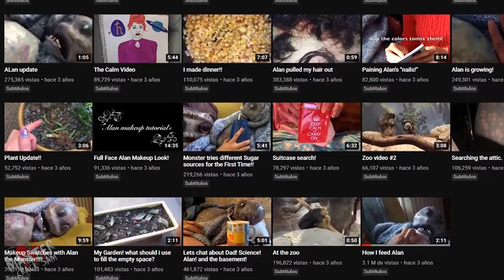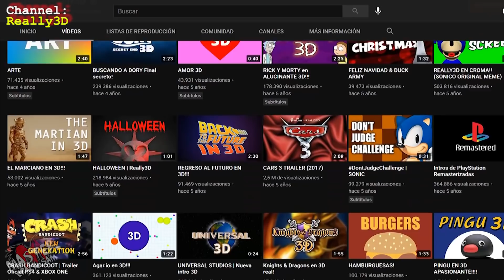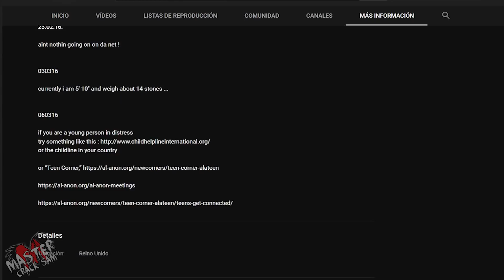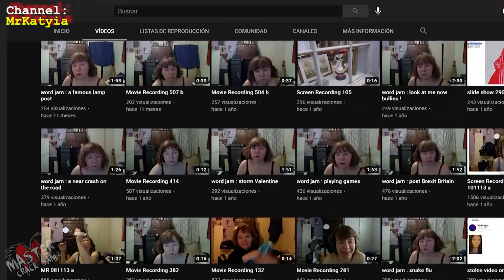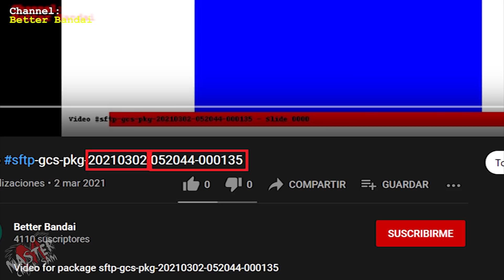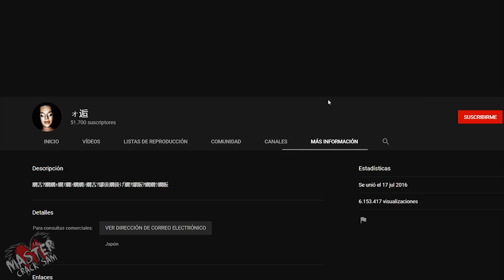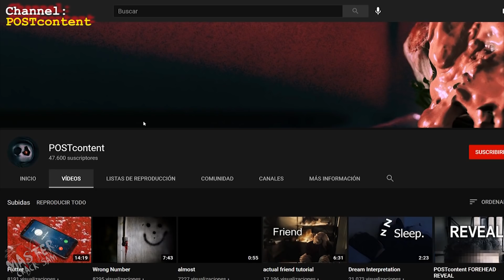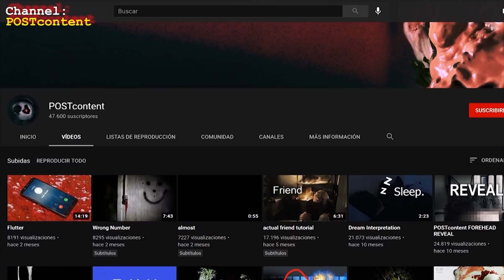6 CANALES RAROS DE YOUTUBE QUE SON INEXPLICABLES